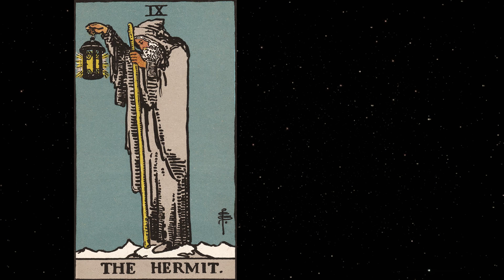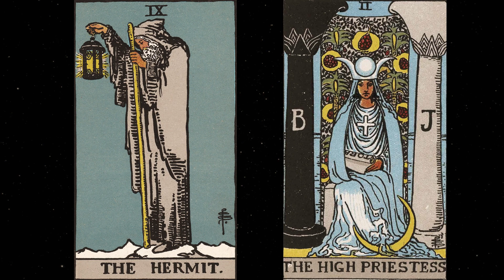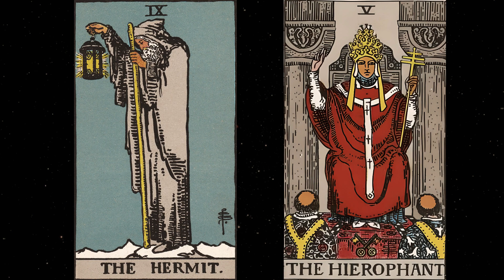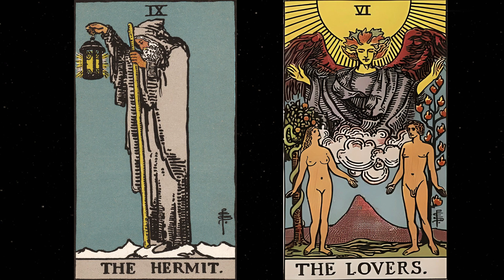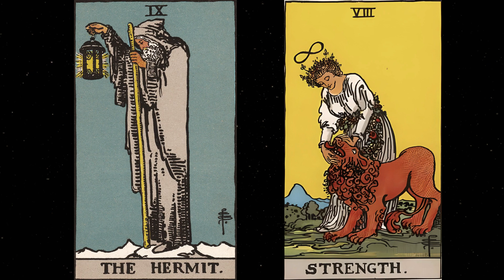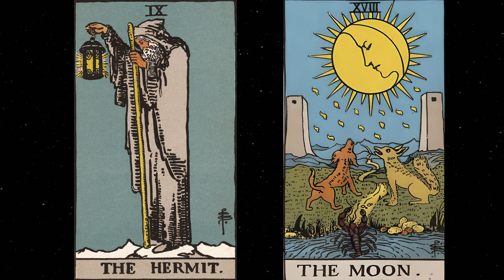Hermit + Major Arcanas (Tarot Combinations)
Welcome to this video where we explore the fascinating world of Tarot combinations, specifically focusing on the Hermit card and its relationship with other Major Arcanas.

The Hermit card is a powerful symbol that represents introspection, solitude, and self-discovery. When combined with other Major Arcanas, it can reveal deep insights into our psyche and provide us with guidance on our spiritual journey.

In this video, we'll take a closer look at the Hermit card and explore how it interacts with other Major Arcanas such as the Tower, the World, and the High Priestess, just to name a few.

You'll discover how these Tarot combinations can provide us with profound messages about our inner selves and our spiritual path. You'll also learn how to interpret these combinations and use them to gain greater clarity and insight into your life.

So if you're ready to dive deeper into the Tarot and unlock the mysteries of the Hermit card and its relationship with other Major Arcanas, then join us for this enlightening and insightful exploration of Tarot combinations. Let's begin!

0:00 Hermit
0:14 + Fool
0:37 + Magician
1:01 + High Priestess
1:36 + Empress
1:55 + Emperor
2:21 + Hierophant
2:45 + Lovers
3:09 + Chariot
3:33 + Strength
4:03 + Wheel of Fortune
4:40 + Justice
5:11 + Hanged Man
5:40 + Death
6:05 + Temperance
6:29 + Devil
6:59 + Tower
7:22 + Star
7:36 + Moon
8:09 + Sun
8:36 + Judgement
8:56 + World